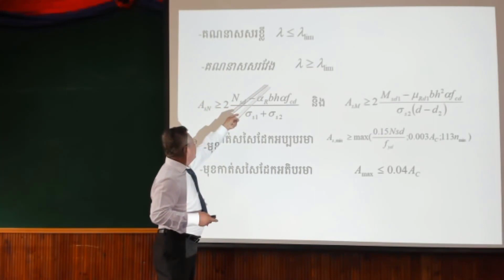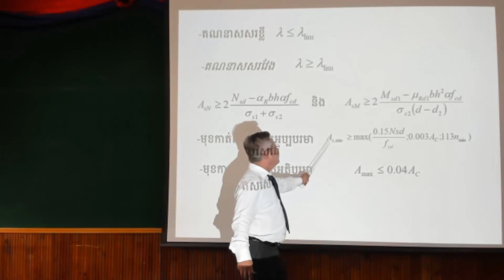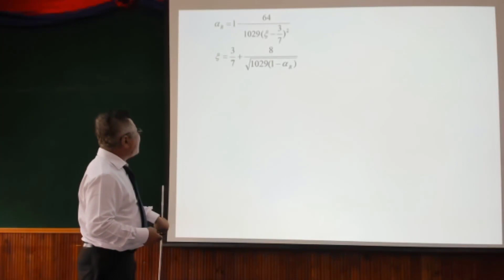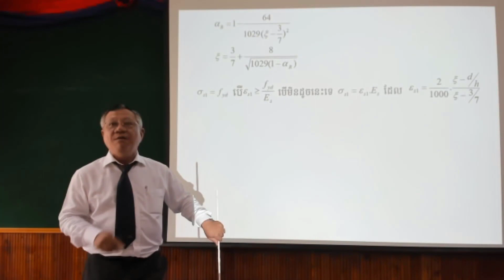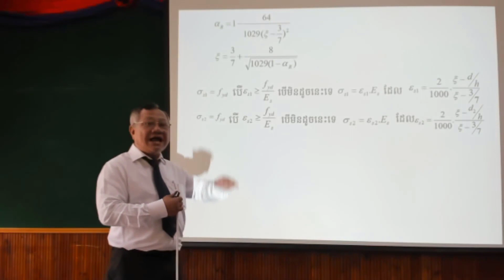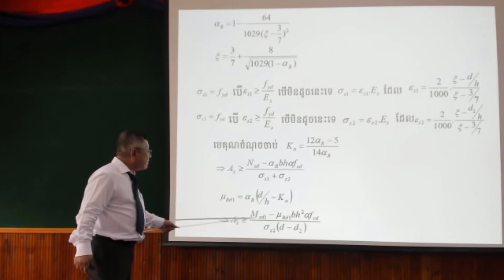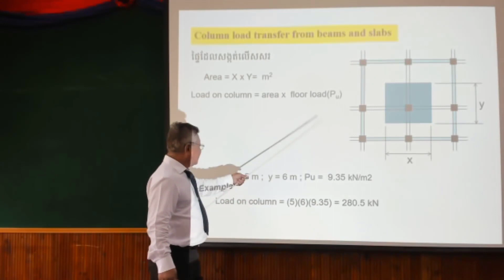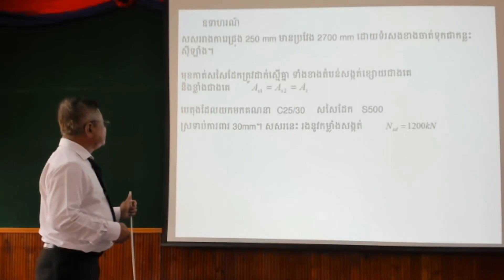Part 1 - រំលឹកមេរៀន និងបកស្រាយ រូបមន្ត ការគណនាសរសរខ្លី - Sort Column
ការគណនាសរសរខ្លី - Sort Column